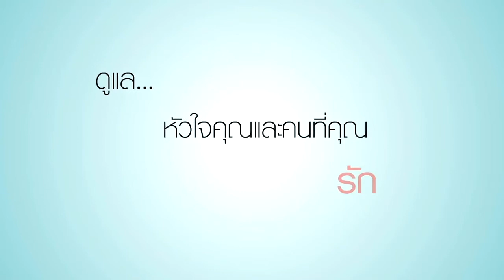6 Heroes ตอน น้ำมันปลากับการดูแลหัวใจ